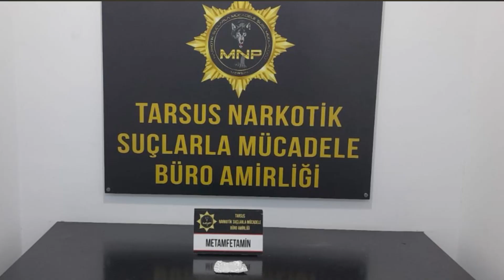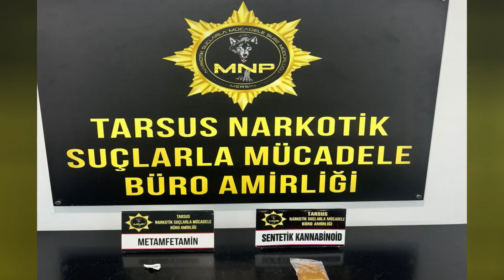Narkotik Operasyonunda Ele Geçirilen Uyuşturucu Miktarı Şaşırttı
( GAZETE-SAĞLAM )  İl Emniyet Müdürlüğü Narkotik Suçlarla Mücadele Şube Müdürlüğü tarafından yapılan son operasyonlarda büyük bir başarı elde edildi. Yapılan açıklamaya göre, operasyonlar neticesinde 39 uyuşturucu madde kullanıcısı ile 19 uyuşturucu madde ticareti yapan şahıs gözaltına alındı ve yasal işlemler başlatıldı.

Operasyonlar sırasında şu uyuşturucu maddeler ele geçirildi: METAMFETAMİN, SENTETİK ECZA Maddesi, SENTETİK KANNABİNOİD (BONZAİ) Maddesi, ESRAR Maddesi, Hint Keneviri Bitkisi, ECSTASY Maddesi, Kenevir Tohumu ve EROİN Maddesi. Ayrıca av tüfeği ile ruhsatsız tabancalar ve bunlara ait muhimmatlar da operasyon kapsamında ele geçirilen diğer önemli materyaller arasında yer aldı.